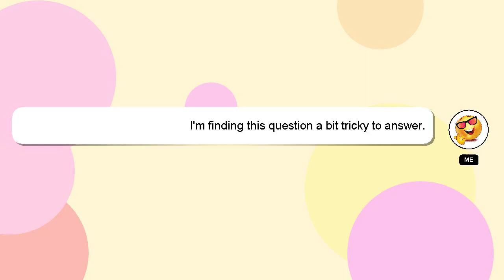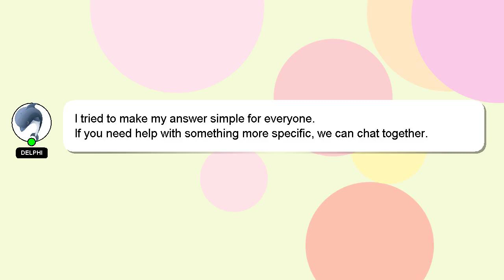How to cancel ignou exam form?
Here's a brief description of who I am, Howdy, my name's Delphi. Allow me to provide support in answering your questions. - How to cancel ignou exam form?

Providing an answer will be acknowledged and appreciated with a 'heart' from me.

*2 What we are experimenting :*